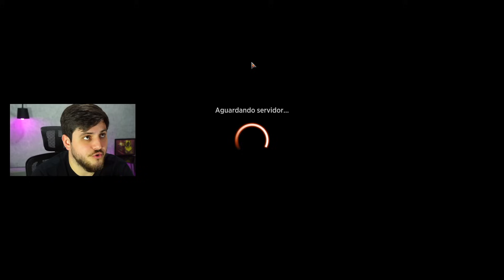💀💧 BITTERBLOSSOM É RIDÍCULA! → DIMIR FADAS no HISTÓRICO! (Magic Arena)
Companheiro
1 Lurrus da Toca Onírica (IKO) 226

Deck
4 Rouba-sonho Fada (WOE) 89
2 Mente Mestra Feérica (MOM) 58
2 Mestres Arqueiros Orcs (LTR) 103
4 Trilha das Águas Claras (ZNR) 260
4 Obyra, Duelista Sonhadora (WOE) 210
2 Esgrima Feérica (WOE) 90
2 Empurrão Fatal (KLR) 84
2 Atacar na Jugular (BRO) 102
4 Gagueira Mágica (WOE) 69
2 Dreno de Ego (WOE) 86
4 Capturar Pensamento (AKR) 127
4 Florescência Amarga (WOT) 27
1 Ilha (THB) 251
1 Pântano (THB) 252
4 Rio Subterrâneo (BRO) 267
4 Túmulo Aquático (GRN) 259
4 Litorais de Mancha Negra (ONE) 250
1 Salão dos Gigantes da Tempestade (AFR) 257
1 Otawara, Cidade Flutuante (NEO) 271
1 Takenuma, Charco Abandonado (NEO) 278
4 Fada Amaldiçoada com o Sono (WOE) 66
1 Colmeia do Olho Tirano (AFR) 258
2 Perfurar Mágica (NEO) 80

Reserva
1 Lurrus da Toca Onírica (IKO) 226

"Vídeo de gameplay do jogo "Magic: The Gathering Arena" jogando com o deck Dimir Fadas no formato Histórico com os cards de Terras Selvagens de Eldraine."